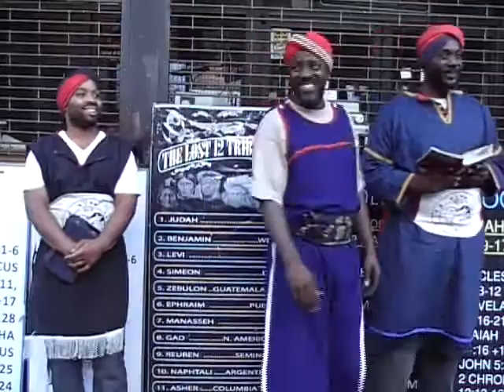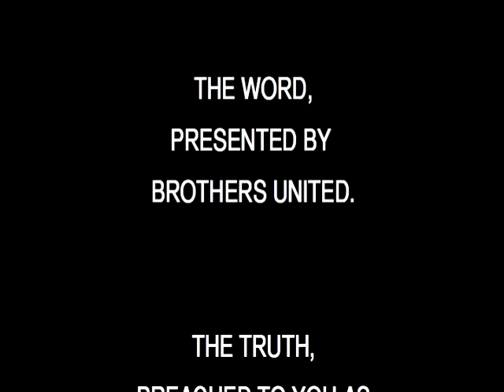Galatians pt 2